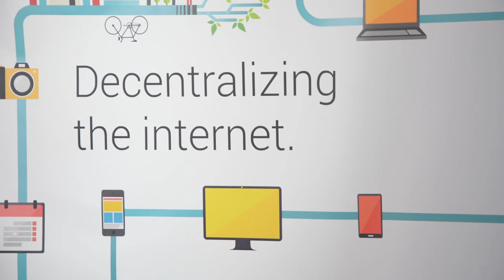Fireside chat in the mimik Lounge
About mimik Technology Inc.

mimik has pioneered Hybrid Edge Cloud computing to enable any computing device to act as a cloud server to help application developers unlock the next generation of apps for the hyper-connected world. Developers can accelerate product development unitizing the mimik platform. The platform includes a run-time engine for developers to handle global functions in central cloud while moving processing workload to all kinds of edge devices from smart phones to AI-based sensors. The engine is agnostic to OS, device, networks and cloud. It is non-proprietary and works with existing standard development tools. mimik also provides ready to deploy edge microservices for a wide range of industry verticals. With mimik edgeEngine you can launch applications faster while drastically reduce infrastructure cost, minimize latency and improve security and data privacy. The platform is free to develop and has pay-as-you-grow pricing plans.

and developer.mimik.com